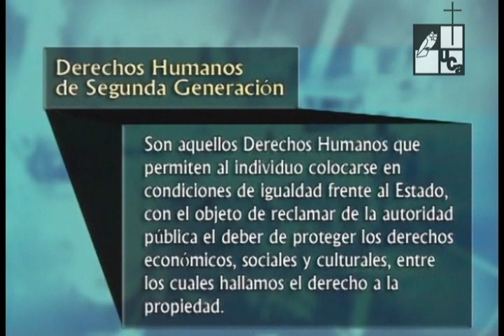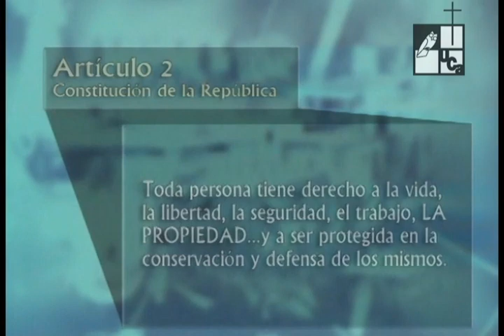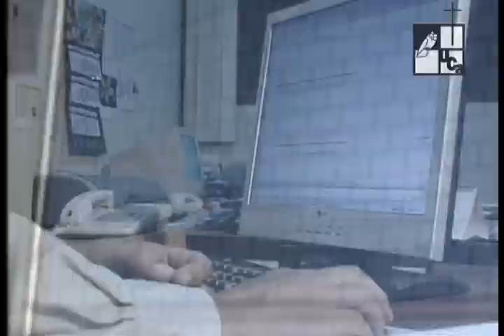Una vida sin vivienda... (2004)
Serie: A fondo
Emisión: 09 de diciembre de 2004
En conmemoración al día de los Derechos Humanos celebrado el 10, en este reportaje se resalta uno de esos derechos fundamentales como es el derecho a una vivienda digna.
En El cantón El Jagüey en Conchagua,  departamento de La Unión, se está violando este derecho a casi 250 familias que viven actualmente en esa zona. El problema se centra en un posible desalojo de la comunidad, pues aquí se encuentra ubicada una pista de aterrizaje que funciona desde hace 15 años.
Ahora que quieren ampliar la pista necesitan quitar todas estas viviendas asentadas en la zona sin brindarles vivienda en otro lugar.
El derecho a una vivienda digna es uno de los derechos más violados en El Salvador en donde los más afectados son los más desposeídos.